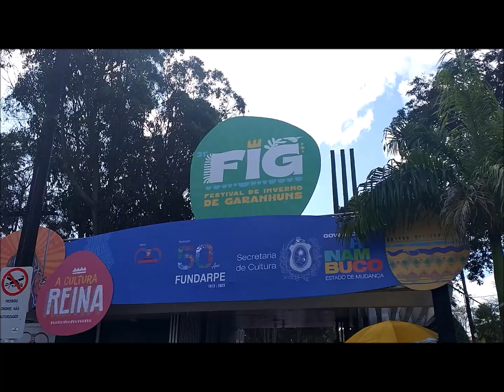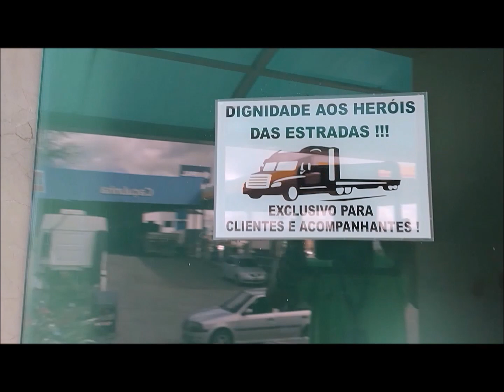CONECTA PE - BALANÇO DO FIG 2023